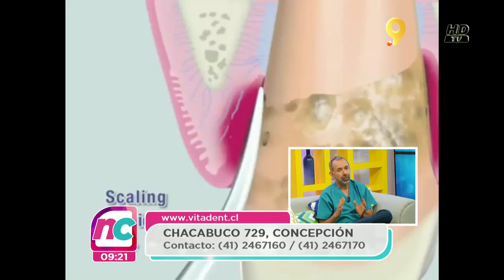VITADENT NUESTRA CASA MATINAL 1 DE ABRIL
NUESTRA CASA